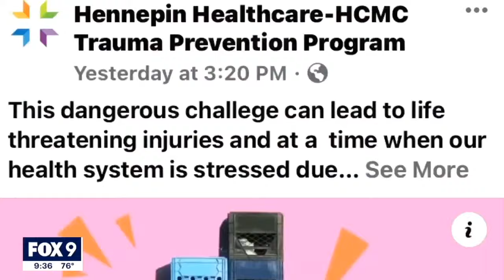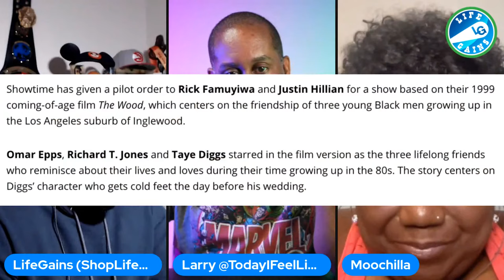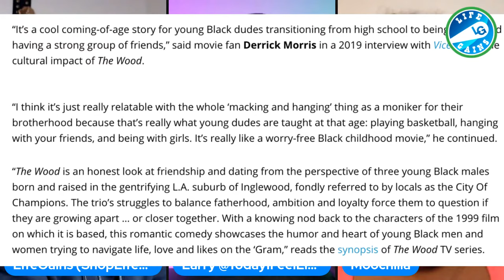Heels Trailer Stephen Amell | Milk Crate Challenge Is Dangerous | The Wood Tv Show | Sweet Life LA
Power Book 3 Raising Kanan Episode 6 |Trailer| The Lies All Catch Up With Kanan And He Turns Savage